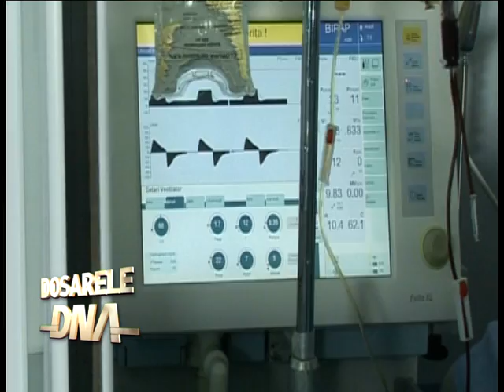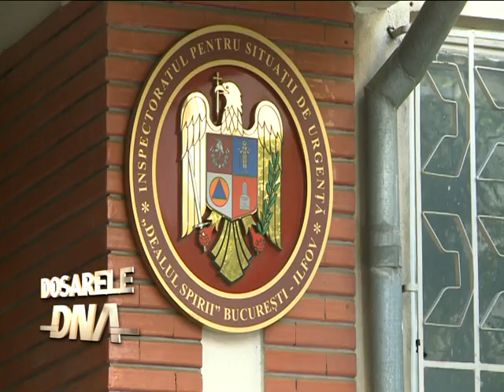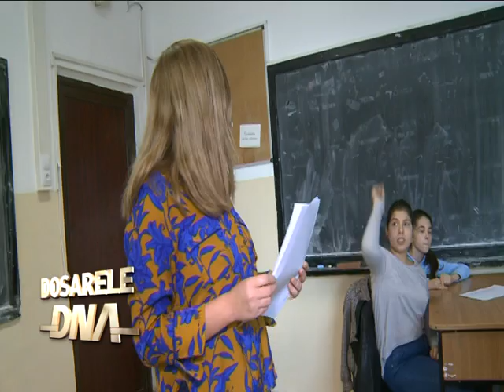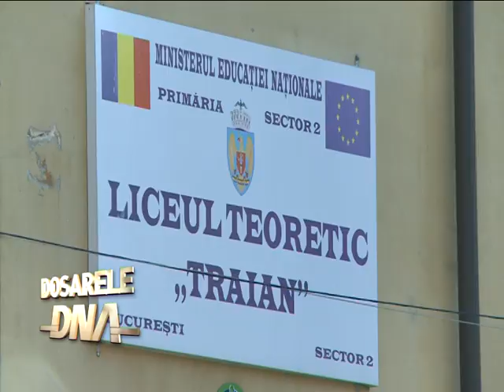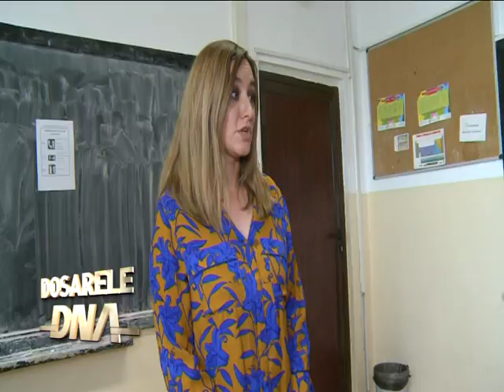DOSARELE DNA SEZON 6 EPISOD 5